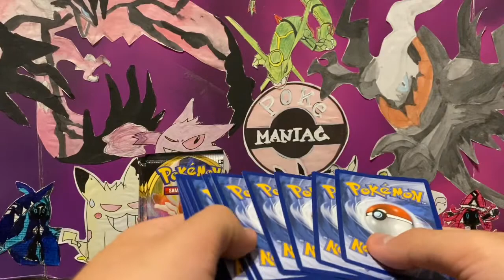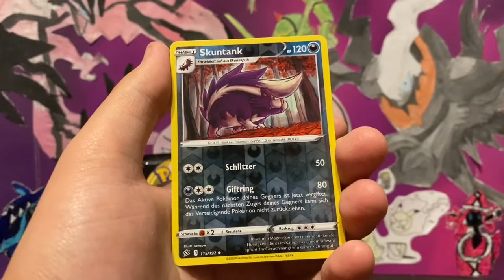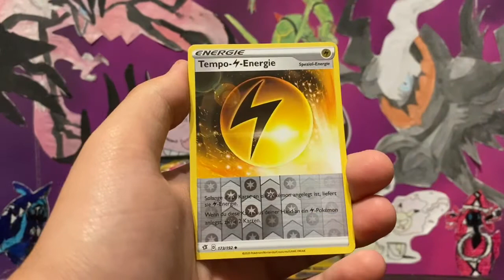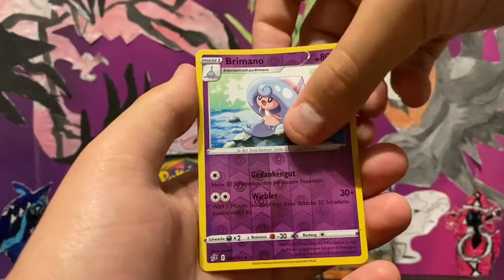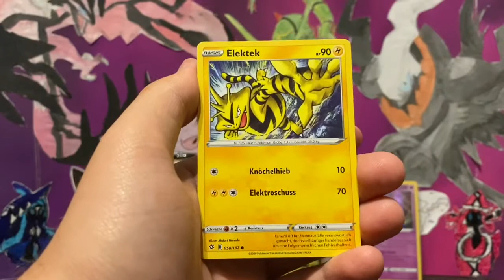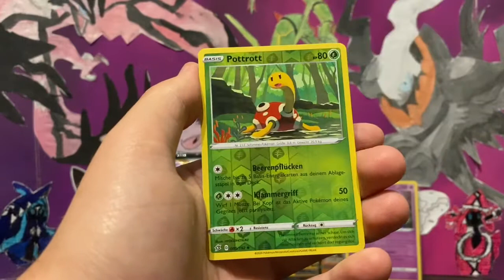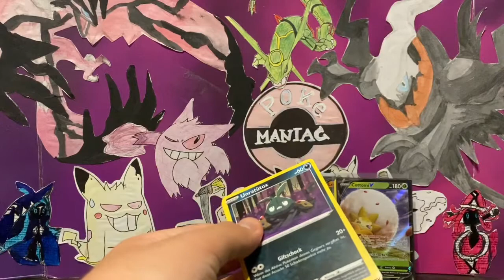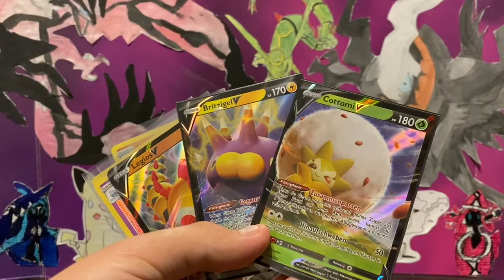Opening 6 Pokemon SWSH02 CLASH DER REBELLEN Booster Packs aus Display deutsch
LEUTE! EUER POKE MANIAC IST ZURÜCK! Und diesmal bleibt er es auch!
Aufgrunddessen, dass ich aber so viel unveröffentlichstes Material habe und nie aufgehört habe für euch Openings zu drehen über die letzten Monate, werde ich allerdings die nächsten Wochen über weitaus mehr Videos als die 3 regulären Videos hochladen! Ich denke 5 Videos die Woche sind das Minimum!

In diesem Video öffne ich 6 Pokemon SCHWERT & SCHILD - Clash der Rebellen Booster auf DEUTSCH!!!

Folglich seht ihr das Opening zu:
6x SWSH02 Schwert & Schild - Clash der Rebellen Booster Packs

Das Produkt ist im Mai 2020 erschienen.
Dieses Produkt kostet auf deutsch ca. 24 Euro.

Ein Online Shop den ich im Bereich des Pokemon Sammelkartenspiels empfehlen kann, Bzw. Daher habe ich das Produkt:

dein Shop für ältere und neue Produkte. Hier bekommst du noch Produkte, die sonst überall ausverkauft sind.
Außerdem erhälst du hier exclusive tolle Mystery Boxen und Booster für jeden Preis und Wunsch.